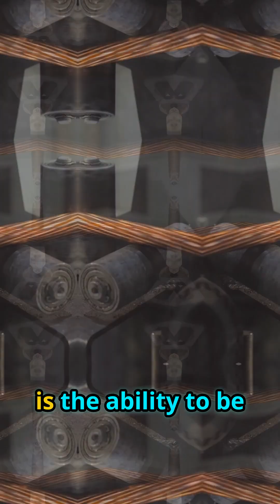🥇🔥Metal Marvels: Ductility & Malleability Unleashed! ⚙️💥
Dive into a 55-second science burst where we break down the secrets of metal properties! Discover how malleability lets metals be hammered into shiny, thin sheets, and how ductility allows them to be stretched into long, fine wires. Watch as we spotlight Gold’s superior flexibility and explore why metals like Nickel and cast iron just aren’t built for extreme bending or stretching. 💥🔧

Whether you’re a science buff or curious about everyday materials, this fast-paced video delivers clear, engaging insights into what makes metals tick. Get ready for rapid-fire visuals, dynamic graphics, and a quick tour through the world of metallurgy! ⚙️🚀